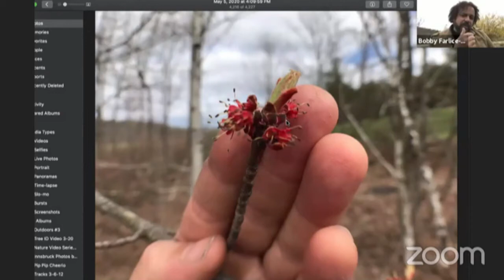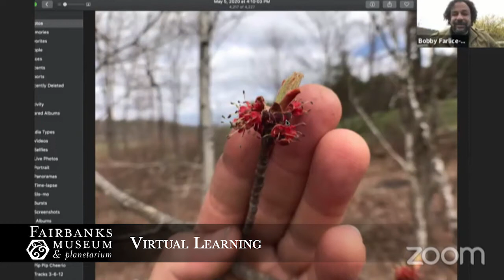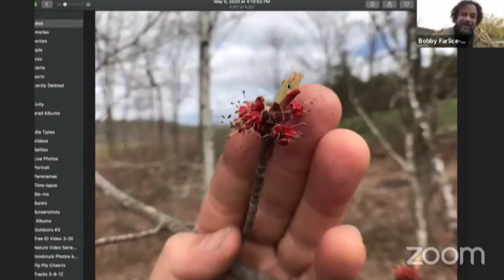"Outdoors" with Bobby Farlice-Rubio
Join Bobby Farlice-Rubio as he takes you on a field trip outdoors and explores the ecology, history, and interesting facts about our region. This class alternates between being a PRE-RECORDED video (which will air on our Virtual Learning page, our YouTube channel, and Kingdom Access Television) and, the following week, a LIVE question and answer session where you can share your own findings. Tune in weekly on Wednesdays at 11:00 AM to catch this class. Or catch it in our archives or broadcast on Kingdom Access Television. This class is open to the public, adults and students alike.